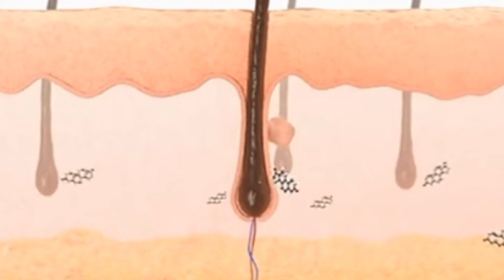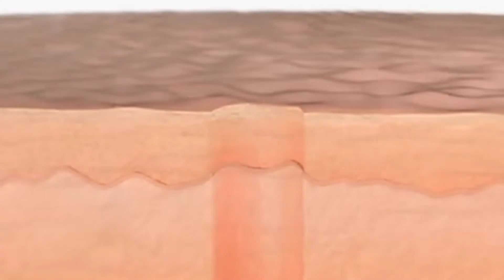HOW FUE HAIR TRANSPLANT PERFORM/WHAT IS AN FUE HAIR TRANSPLANT SURGERY/FOLLICULAR UNIT EXTRACTION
Today we talk about hair transplant ।HOW FUE HAIR TRANSPLANT  PERFORM/WHAT IS AN FUE HAIR TRANSPLANT SURGERY/FOLLICULAR UNIT EXTRACTION

Hair transplant is a surgical method in which your bald area cover throgh your existing donor area।in  fUE hair transplant surgeon Frist mark your hair line then he  shave your donor side hair । Then inject local anesthesia for numb these area। After that hair extract throgh fue machine it's a micropunching device which help in extraction your graft। After this surgeon make space in your bald area throgh needle or blade in these hole  fue follicle graft implant by technician। After 8-10 month proper results visible।

Query solved
 fue hair transplant succes rate
 Hair transplant disadvantages
Hair transplant techniq
Fue hair transplant full form
How hair transplant surgery perform
Why hair loss in male
Male parttern baldness
Treatment of hair loss
Hair transplant ke baad kitne dino me baal ugte hai।
Hair transplant shading face
Hair transplant is permanent or not
hair transplant kya hota hai
What is fue hair transplant।
Prp therapy in hair transplant।
How effective hair transplant
Hair transplant best center।
What causes female hair loss?
What is the main cause of male pattern baldness?
Can male pattern baldness Be Stopped?
male pattern baldness genetics
hair fall reasons in female
What is the main cause of hair loss?